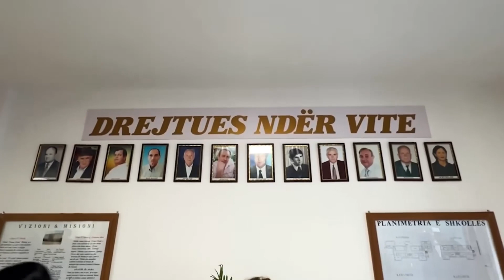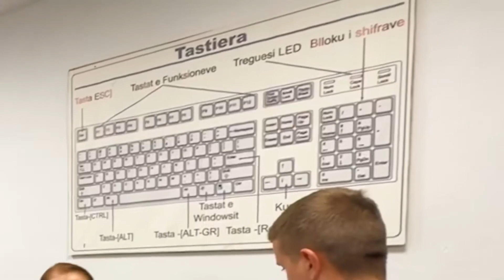Rama inspekton shkollën ‘Nazmi Rushiti’ në Peshkopi: Shkollat profesionale prioritet